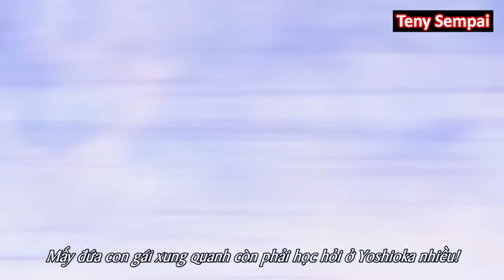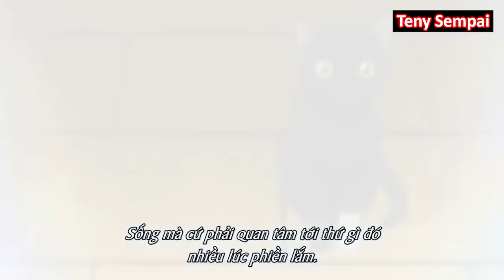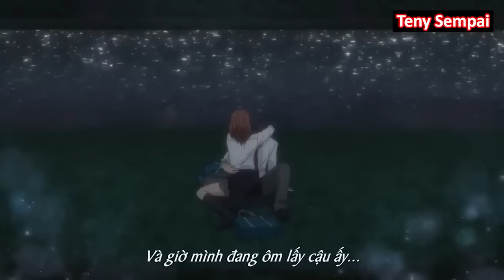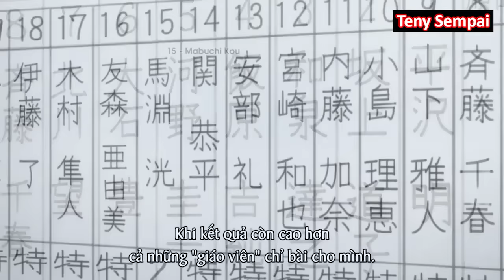ALL IN ONE " Thay Đổi Bản Thân Và Gặp Lại Mối Tình Đầu " | Teny Sempai | Tóm Tắt Anime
● Tóm Tắt Anime :  Ao Haru Ride
                                   Blue Spring Ride